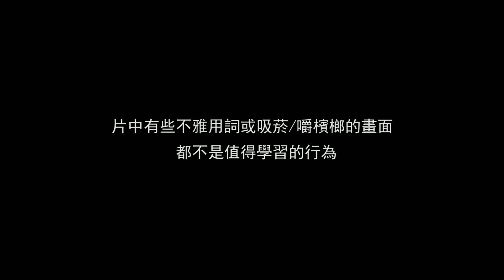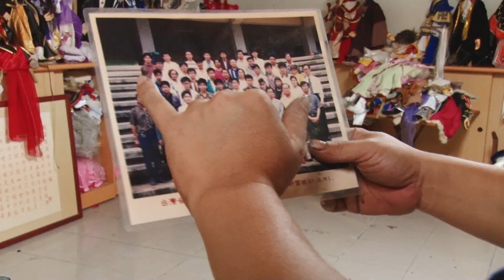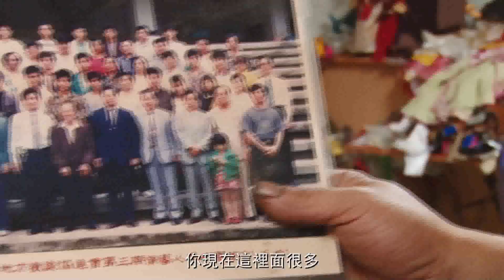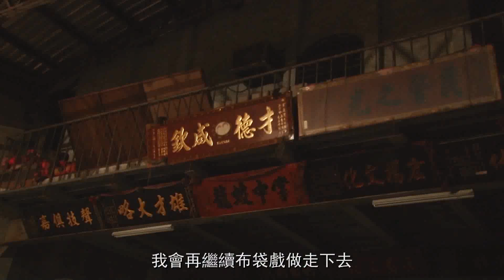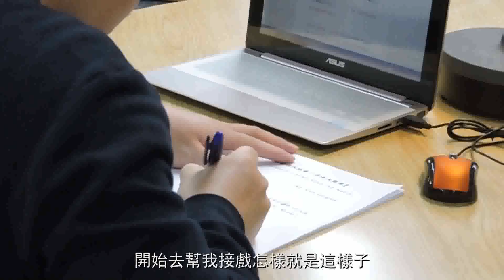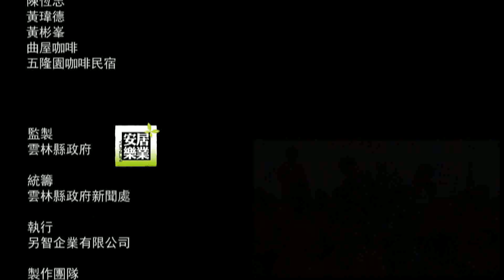i拍雲林徵件季軍－契機